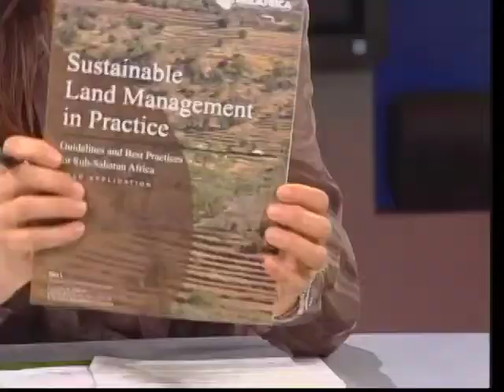The TerrAfrica Partnership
Paola Agostini, Senior Economist at the World Bank, and Manger of TerrAfrica Partnership, speaks with Straight Talk Africa host Shaka Ssali about the TerrAfrica Partnership's work in addressing issues of land degradation and water management in Africa.